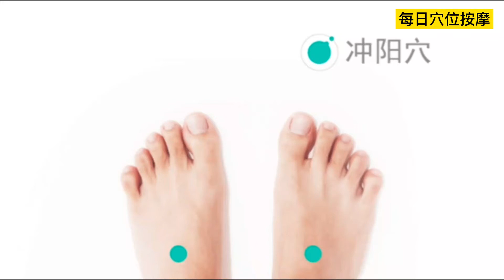每日穴位按摩- -冲阳穴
【按摩冲阳穴位的作用与好处】

    【主治病症】头痛、牙痛、口眼歪斜、胃脘痛、足背肿痛、足缓不收等。

    【作用功效】冲阳穴，和胃化痰，通络宁神。